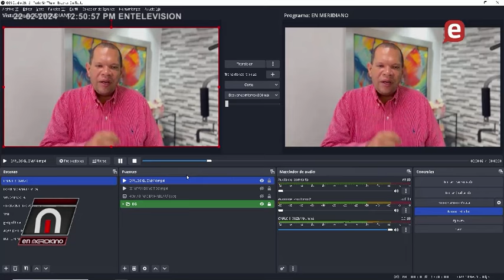PRM uso recursos narcotrafico. A creado una narcocracia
Denuncian traición dirigentes PLD y FP. Extracto del Programa En meridiano febrero 22 2024 del canal EN TELEVISIÓN